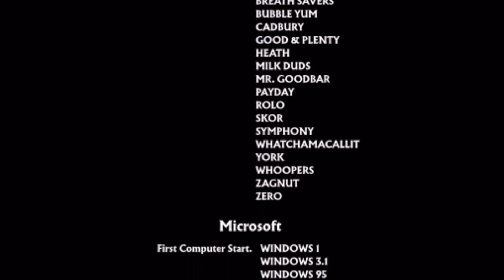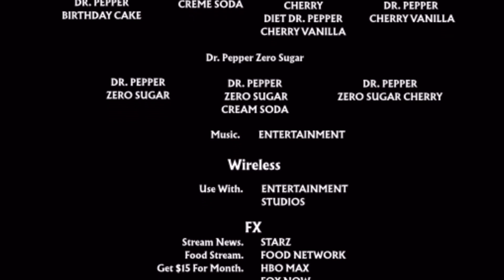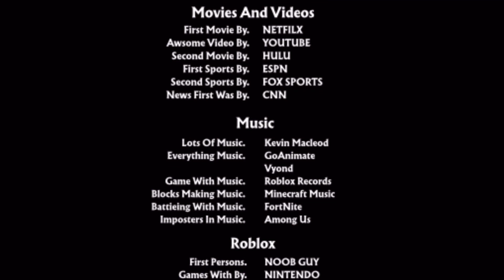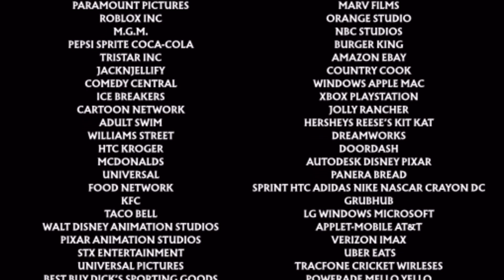Closing To BFB: 16 (2020) (DVD) (Remastered) (With Endings & Logos)